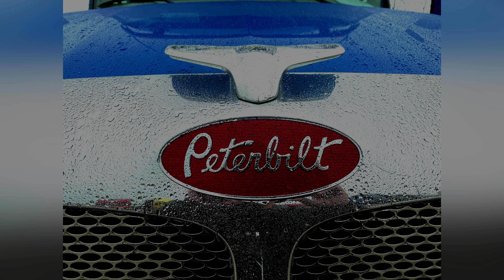Prime Inc - Still stuck/Take away PC